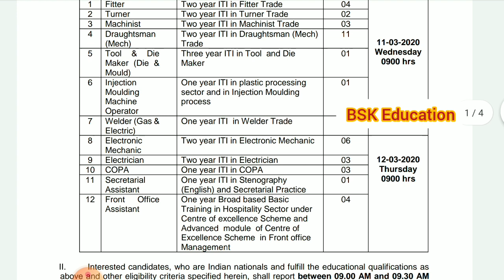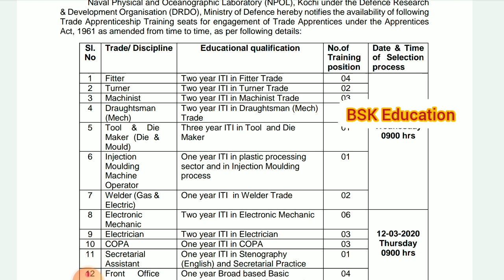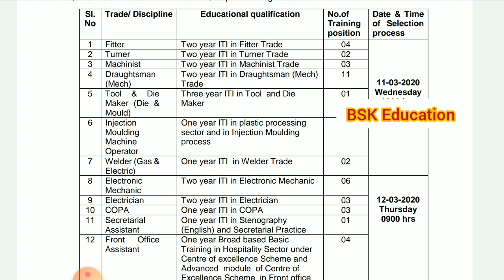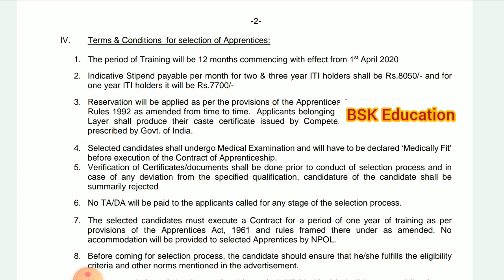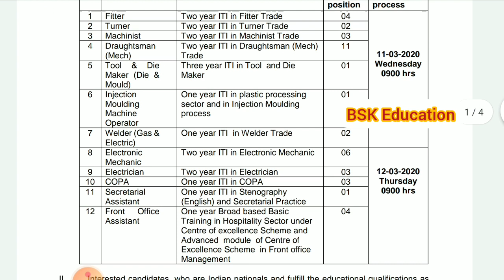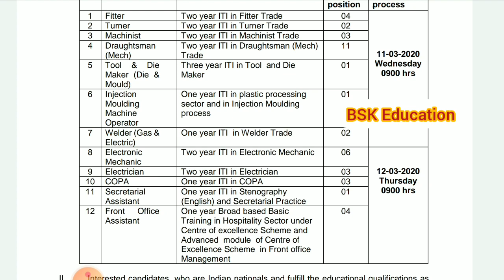DRDO recruitment 2020 in telugu | DRDO ITI Notification 2020 in telugu | DRDO Latest news 2020